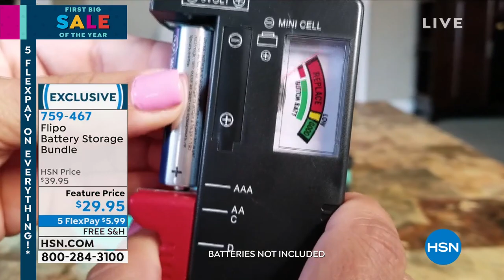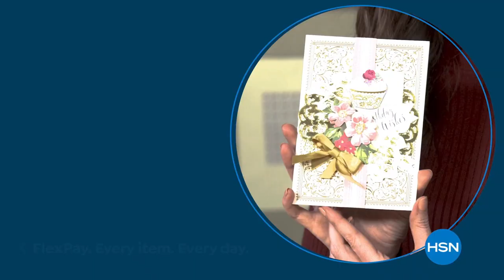HSN | Storage & Organization 01.17.2022 - 07 PM